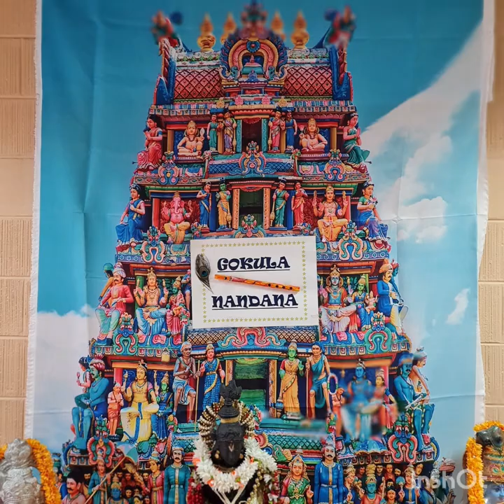Gokula Nandana celebrating birth of Lord Krishna 2023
We have created a Mini Gokula in our home for Lord Krishna or Gokula Nandana🦚🦚  Do watch the video to see the various types or avatars of the Lord Krishna that have adorned our decorations🙏🙏🙇‍♀️🙇‍♀️
Sarvam Krishnarpanam' means offering of all the precious things, delicious food items, our wealth and even offering of ourselves in the form of sacrifice to Lord Krishna. This year as I was doing the decorations suddenly the last verse of Vishnu Sahasranamam played in my thoughts which says “ Karoumi yadyat, Sakalam Parasmeiyi, Narayanayethi Samarpayamihi” – which means, All the Activies that I do in this material world, through this material body, I surrender it unto the Lotus Feet of that Narayana Who is the incarnation of the ParaBrahman Lord Sri Krishna himself, and that’s how the puzzle was completed with the Tagline – “Sarvam Krishnarpanam Asthu”.
Adiyen Krishna dasan🙏🙏🙇‍♀️🙇‍♀️Adiyen Ramanuja Dasan🙏🙏🙇‍♀️🙇‍♀️